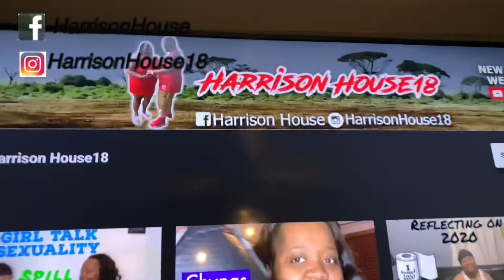Fashion Vault Boutique UNBOXING and REVIEW🤯. Definitely Didn’t Expect This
Polyamorous Family Harrison House18. We are a couple enjoying life!! We are poly and looking for our Queen to complete our triad.

Special thanks to Ms King for our New Intro/Outro Song- Unicorn! Be sure to check her out Her instagram ms_kingoffical

Be sure to add us on

Be sure to check out our clothing line Kingdom Brand Clothing